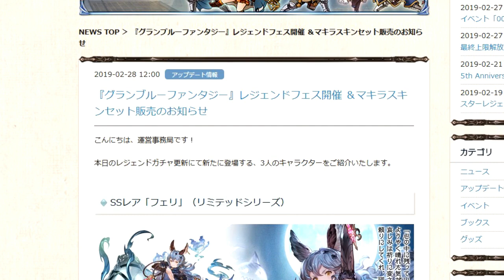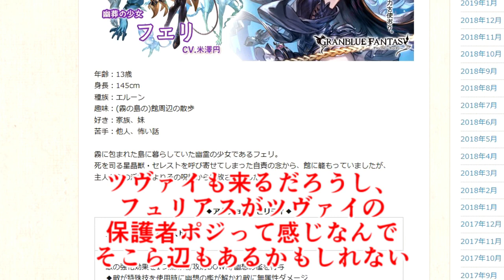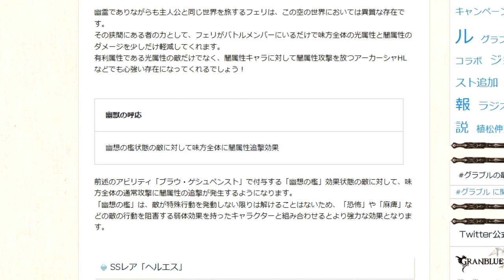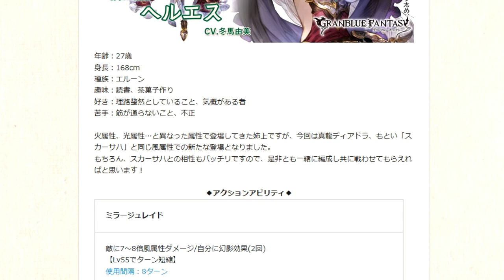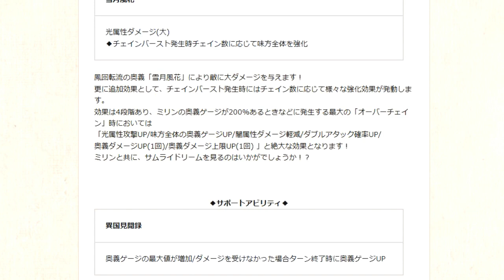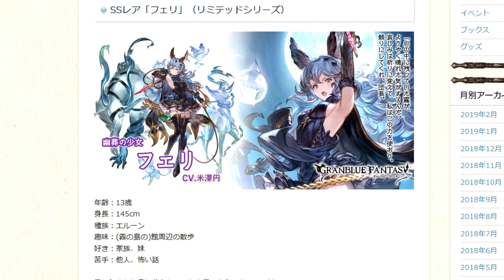新イベ実装と同時に新キャラ追加！ SSRが両方めっちゃ強そうｗｗｗ性能を見る【グラブル】